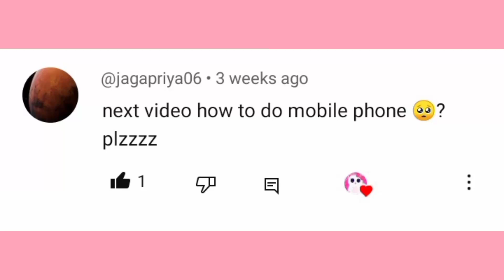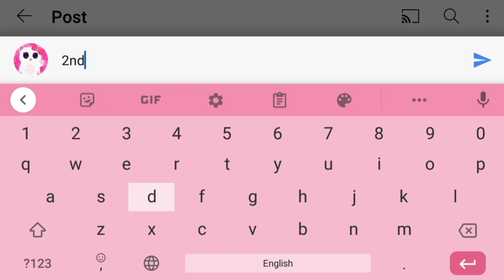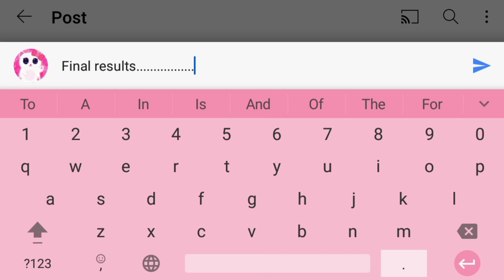How to Type Smartphone and Switch Phone in Text 📱📞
How to Type Smartphone and Switch Pnone in Text Messages and Comments Using Keyboard Symbols, Numbers and Alphabets | How to Type Mobile Phone in Text 📱📞 - WindD

0:00 Intro [Comment Reading]
In this video, i'll show you 2 ways to type a phone in text using keyboard symbols, numbers and alphabets.

0:00 Smartphone
| .___.o.___. |

1:02 Mobile Phone

2:32 Final Results

You can also copy them from here.

2:41 Outro

Bye. 👋